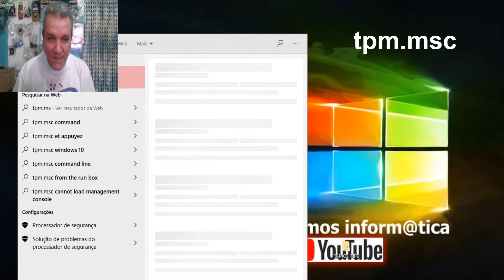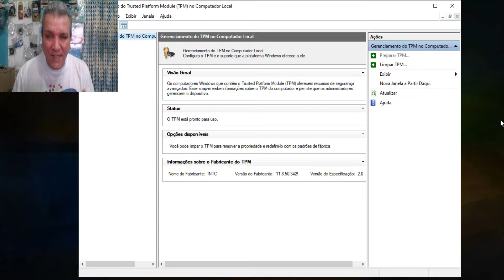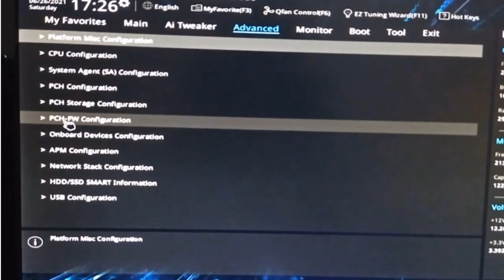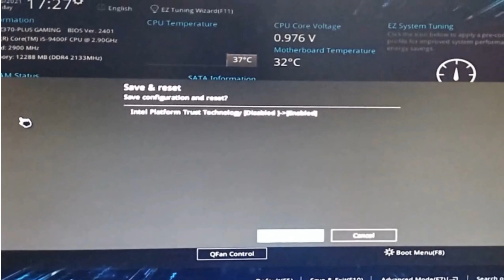TPM 2.0 PLACA ASUS, COMO ATIVAR O TPM 2.0 NA PLACA ASUS, WINDOWS 11 TPM 2.0